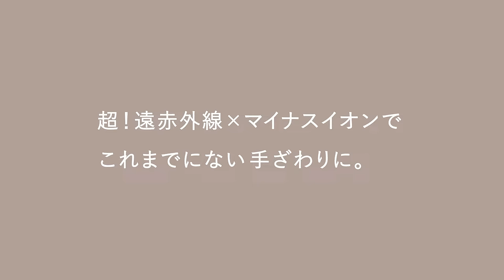New Concept Movie【beautiful life with KINUJO】KINUJO Hair Dryer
あたらしいカタチ、あたらしい自分。
毎日を前向きに、ハッピーで輝く人のためのライフスタイルブランドKINUJOはこれまでのヘアケアの常識を独自のテクノロジーで刷新します。使う人に優しい「使いやすい＋使い心地が良い」製品が、あなたらしい美しさを内面から彩ります。
ヘアスタイルの仕上がりも、その過程もずっと、あなたの美に寄り添います。